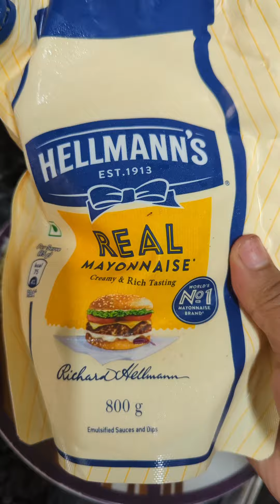সকালে বাসায় খাওয়ার কিছু না পেলে ঝটপট যা রান্না করে খাই